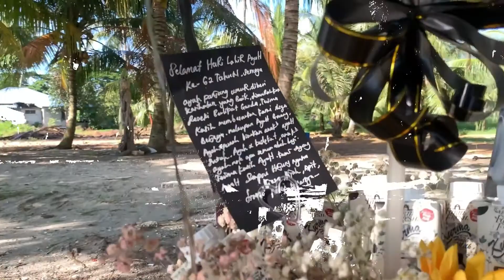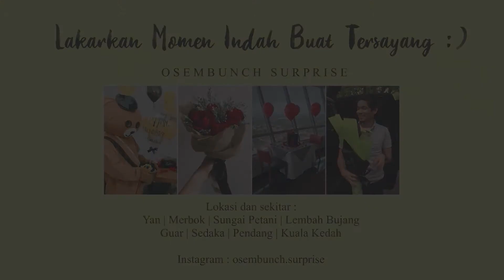Kampung Surprise Penuh Emosi (Part 8)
kongsi koleksi rakaman surprise delivery terindah, penuh emosi dan tangisan kamal dan team buat di sekitar kedah. bertapak di yan kedah. menyediakan video momen semasa membuat penghantaran, servis maskot juga disediakan. jom lakarkan momen indah untuk tersayang!

keedit : kampung surprise

lokasi dan sekitar :
yan
merbok
sungai petani
lembah bujang
tanjung dawai
guar
gurun
bedong
jeniang
pendang
kuala kedah
dan sekitar.